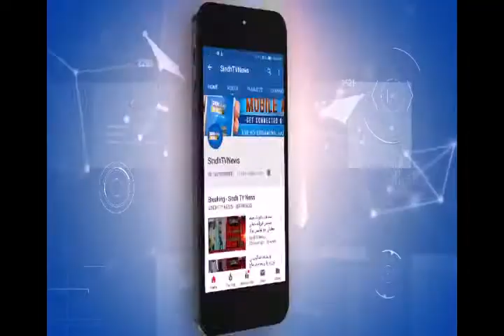Behind the News - Adil Ahmed - Dr Sohrab Sarki